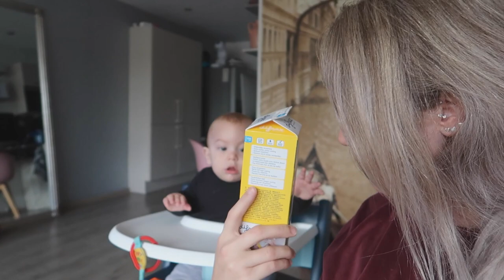WAT IS ER MET RENEE'S OOG EN BEGIN PROJECT EENZAAMHEID || #197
Lieve Patatties,